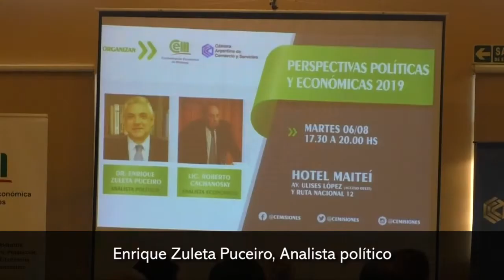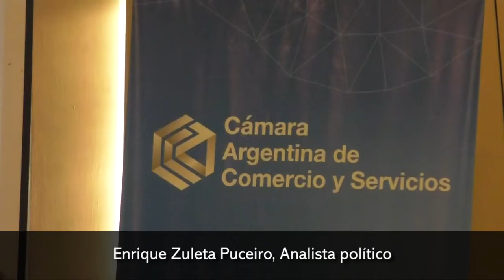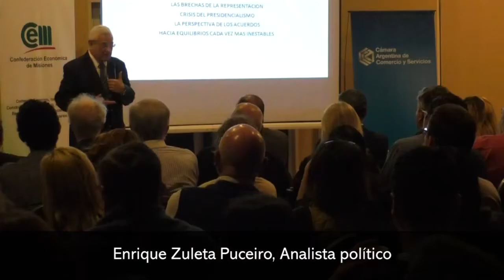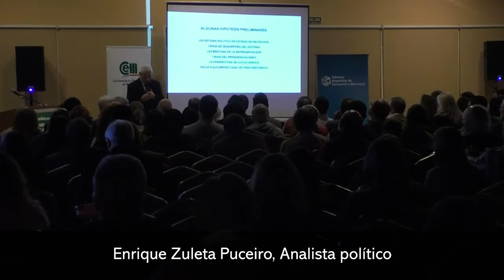Zuleta Puceiro, Yo no veo una grieta como ven otro colegas que divide a la sociedad